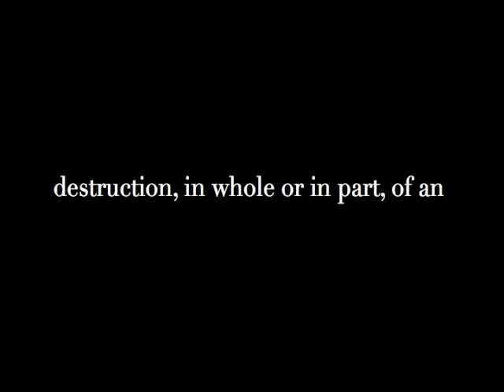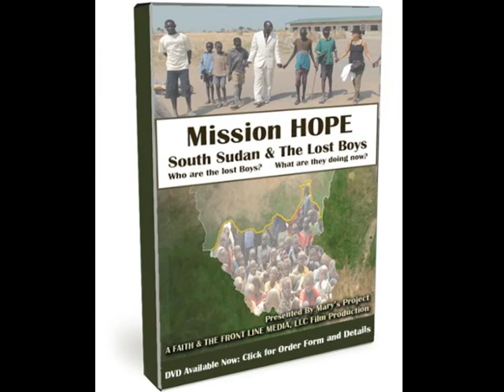Mission Hope South Sudan DVD Trailer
DVD Educational Series Vol. 1 - "Mission HOPE South Sudan and The Lost Boys."  Mary's Project presents a Faith and The Front Line Media LLC Production.

Proceeds will go towards the "Ajuong Library Education Center," Paliau Village, South Sudan - Building HOPE Through Education and Development with Lost Boys of Sudan who escaped genocide for their faith.

Lisa Marie Johnson
CEO/Co-Founder, Mission HOPE South Sudan

Jim Tillman - Media Communications Director
Jim Tillman Video Productions

Atem Garang Juowei - Director
Mission HOPE South Sudan Project Manager

Mary's Project
c/o Mission HOPE South Sudan